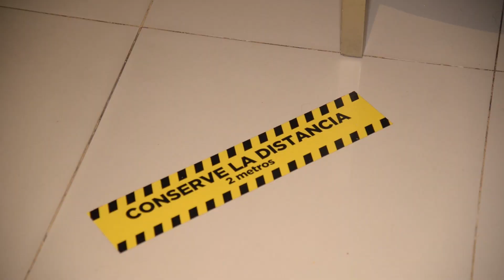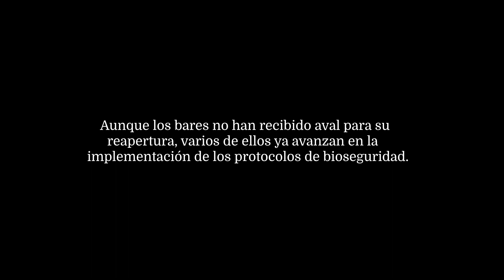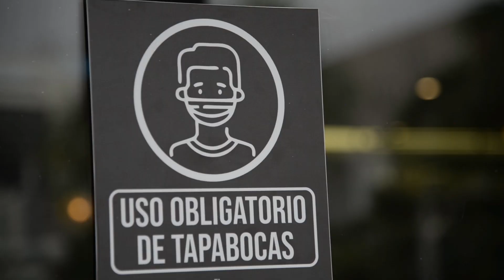Distrito da vía libre a la venta de licor en los restaurantes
Luego de recibir la autorización del Gobierno nacional, la Alcaldía habilitó el expendio y consumo de bebidas alcoholicas en restaurantes, donde se debe seguir dando cumplimiento a las normas de bioseguridad. Hoja de ruta para reapertura de bares será socializada desde la próxima semana